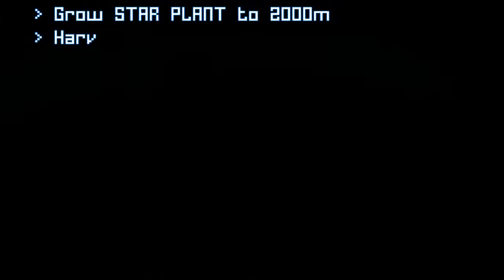Grow Home - Обзор | Овечки и грибы